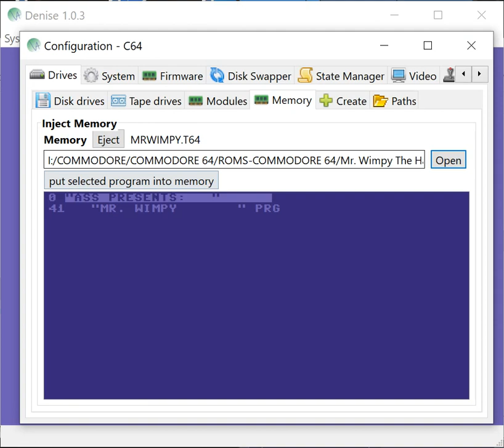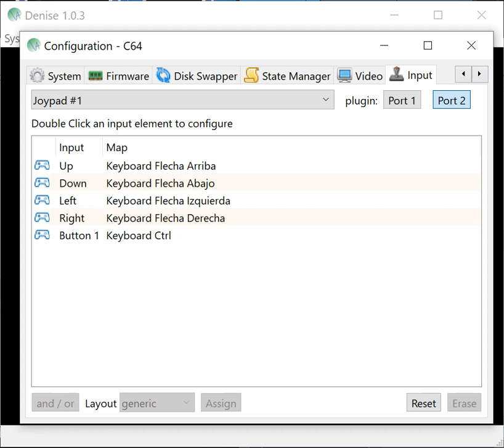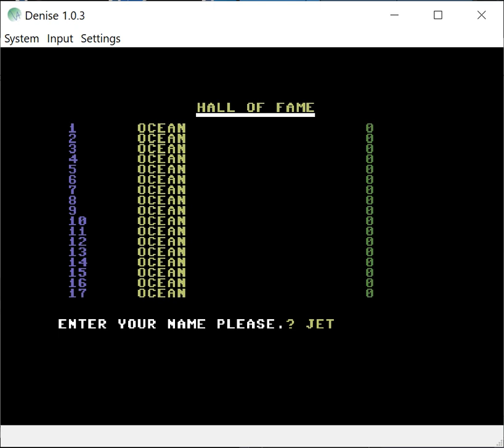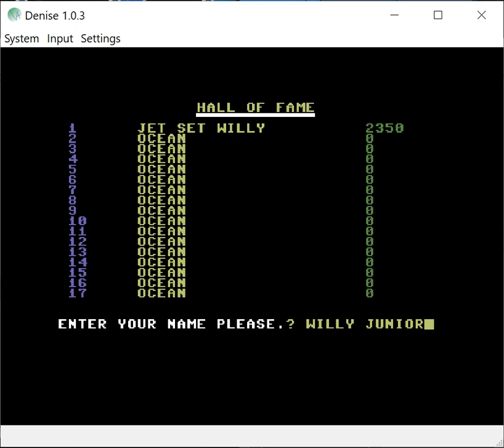Mr. Wimpy - Commodore 64 - Denise 1.0.3 emulator